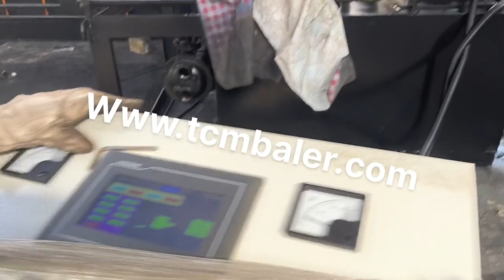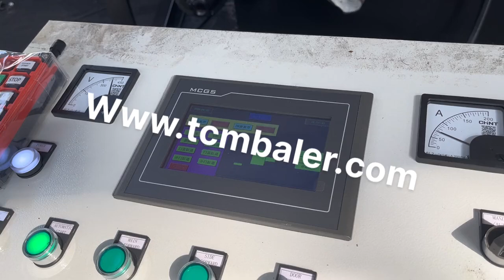automatic metal press machine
Details of automatic metal press machine, automatic hydraulic metal press, automatic scrap metal briquetting press,

TCMBALER is a professional automatic metal press machine manufacturer and supplier in China for more than 20 years, and we can offer automatic metal press machine for sale with a cheap wholsale factory price for our customers without any agent or dealers if you wanner buy our automatic metal press machine.